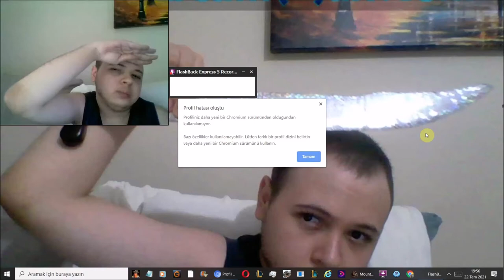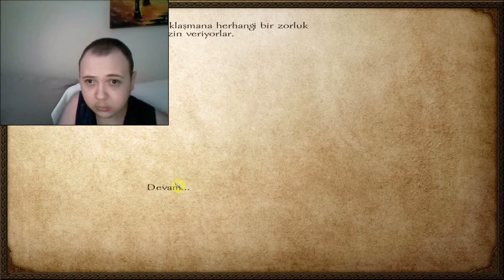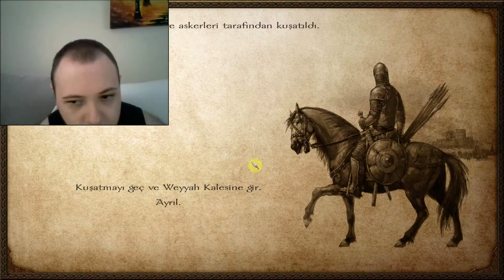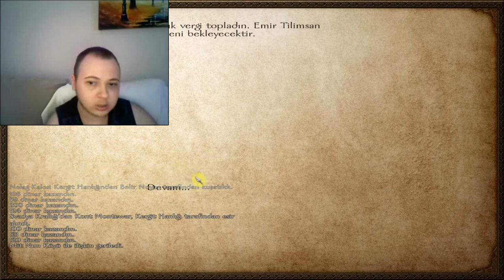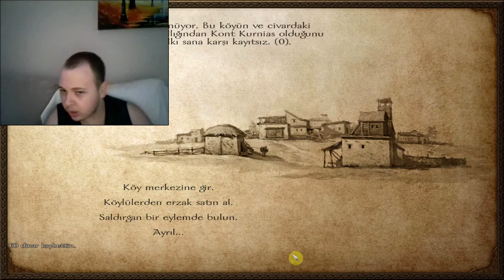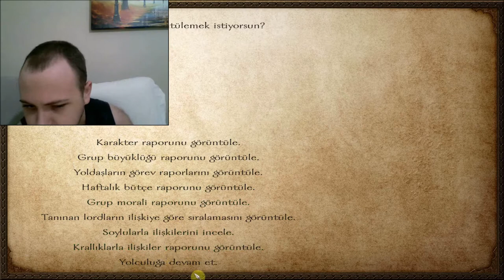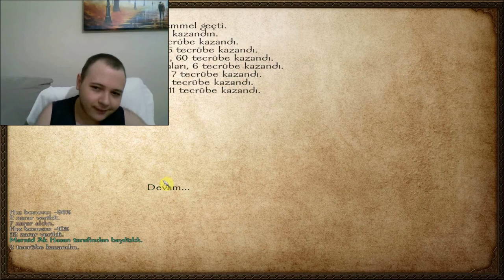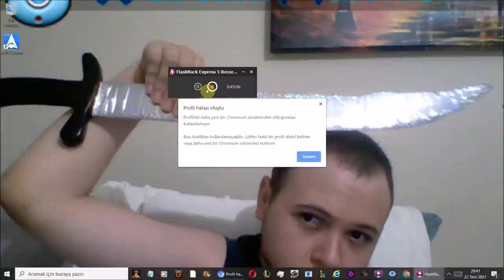M&B AKH #3 Urygarlık Kuracağım